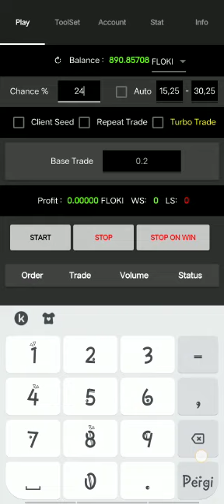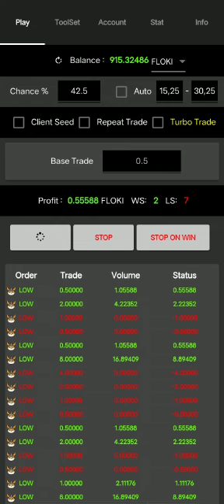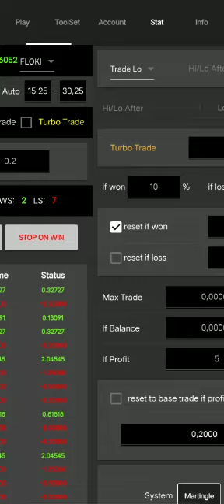Tutorial cara main di CHANCE 33.33 CHANCE 42.5 dan CHANCE 55